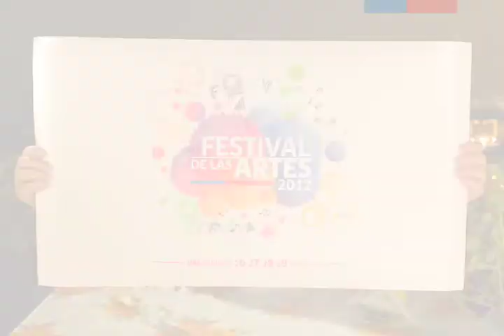Festival de las artes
Campaña para el Festival de las Artes de Valparaíso, donde nos conectamos con los verdaderos sibaritas de la cultura, personas que no les basta sólo con vivir rodeados de arte, sino que las hacen parte suya. Todo esto a través de un interesante spot en stop motion.